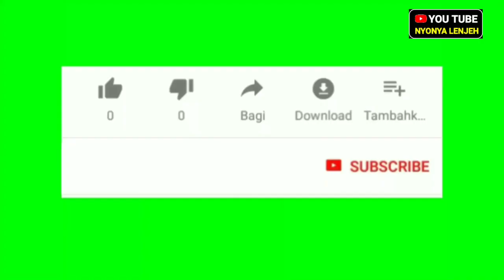TKW KAGET MELIHAT MAJIKAN MASUK KAMAR,AKU HABIS MANDI DAN APA YANG DI LAKUKAN?? _CERITA TKW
RECORD:HP VIVO V9
EDITOR:KINE MASTER